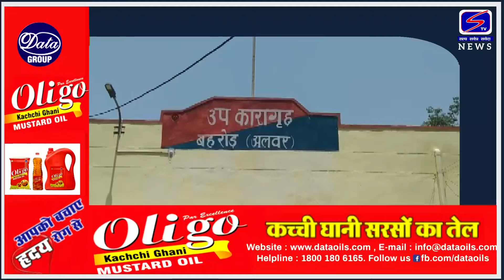उप कारागृह में 14 कैदी संक्रमित....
एहतियात के तौर पर सभी कैदियों की जांच शुरु
डॉक्टर्स का जांच दल पहुंचा दल